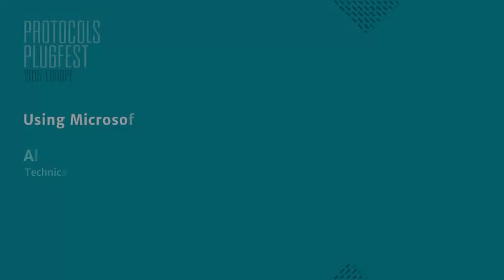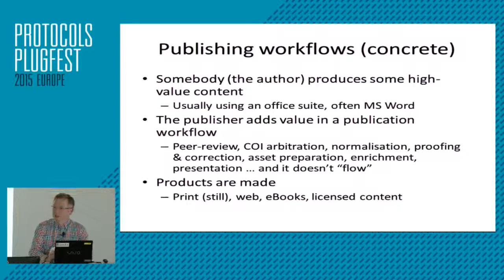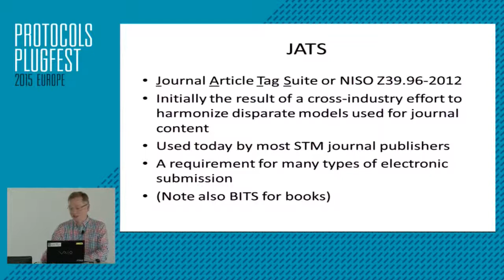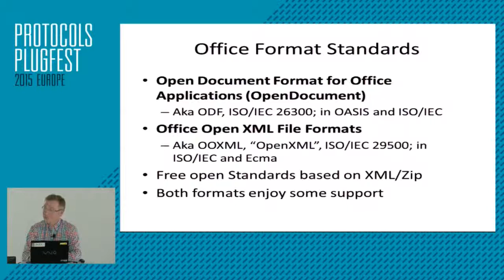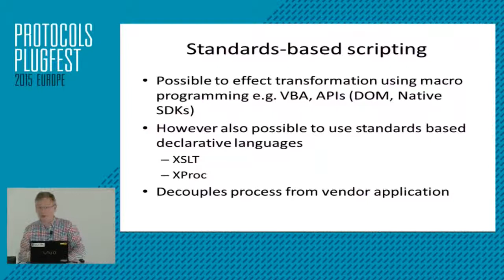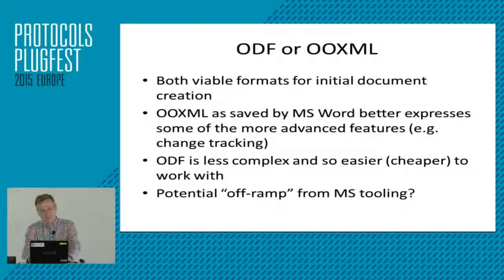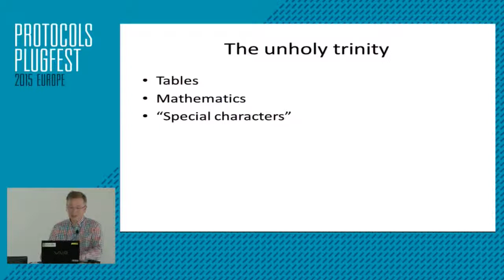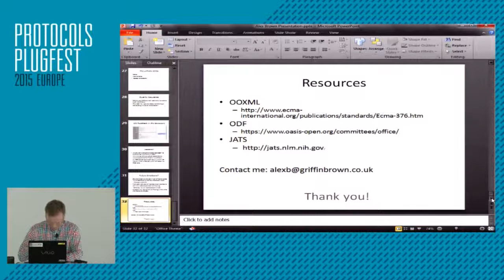Using Microsoft Word and File Format Standards in a STEM Journal Production Workflow by Alex Brown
Using Microsoft Word and File Format Standards in a STEM Journal Production Workflow

XML is a well-established technology within the production workflows of most high-value publication. Within the world of Science, Technical, Engineering and Medical (STEM) journal production, for example, the JATS XML format is dominant. Since Microsoft Office 97, the default file format of Office applications has also been XML-based. This has opened the opportunity for preparing documents in Microsoft Word and using standards-based tooling to transform their saved XML representation into other “flavours” for onward production. This presentation will detail how this has been achieved in the case of one such STEM journal publisher.

Alex Brown, Technical Director at Griffin Brown Publishing Ltd